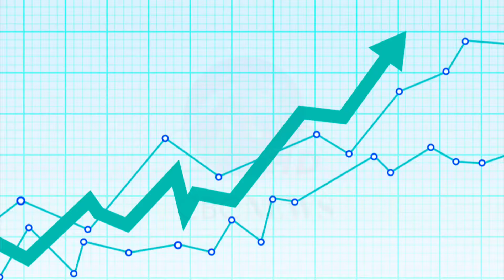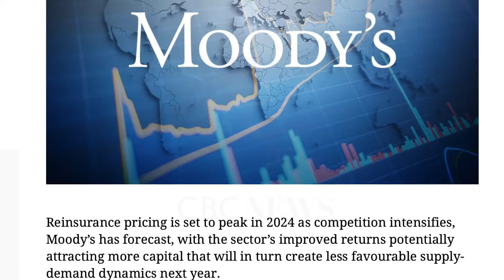PM Mottley addresses challenge of accessing reinsurance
An increase in climate related events like hurricanes, volcano eruptions and other disasters could put the Caribbean at risk of losing access to reinsurance, or in the case of Barbados, affordable rates.

Our Krystal Hoyte has the details.